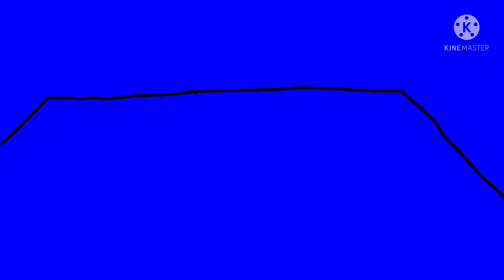the volcano world